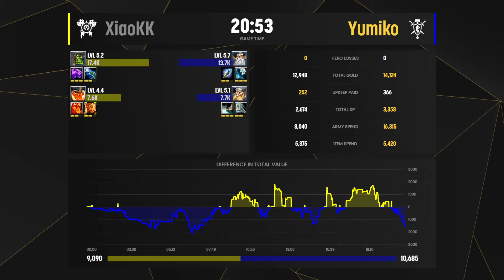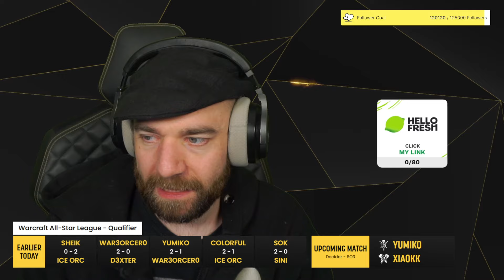WC3 - [HU] Yumiko vs XiaoKK [ORC] - Decider - Warcraft 3 All-Star League Season 1 Monthly 1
Qualifier - Group B - Decider
[HU] Yumiko vs XiaoKK [ORC]